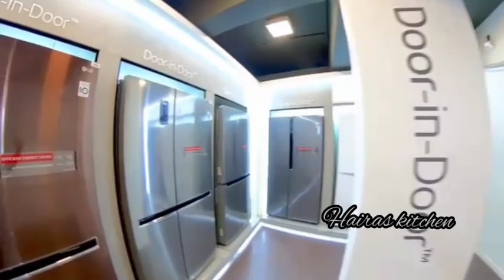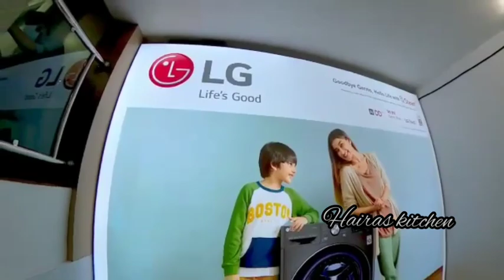ഞങ്ങളെടുക്കുന്ന ഇലക്ട്രോണിക്സ് /ക്രോക്കറി ഷോറൂം കണ്ടാലോ 🤩/Nikshan electronic new showroom /kannur